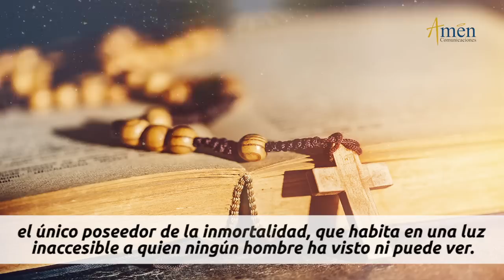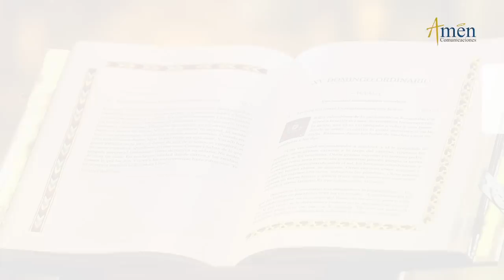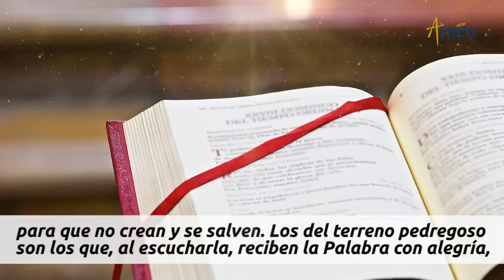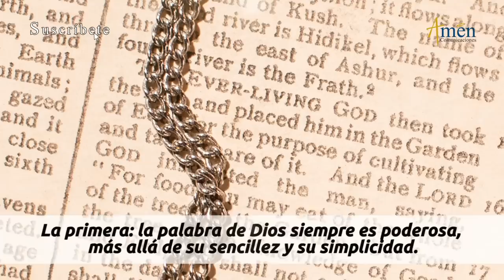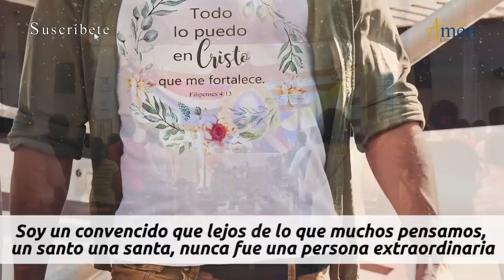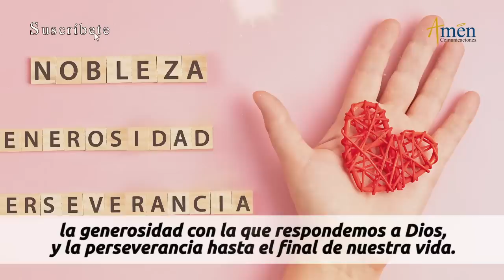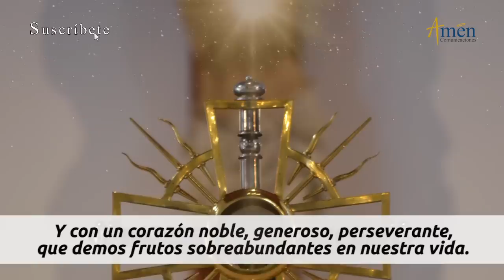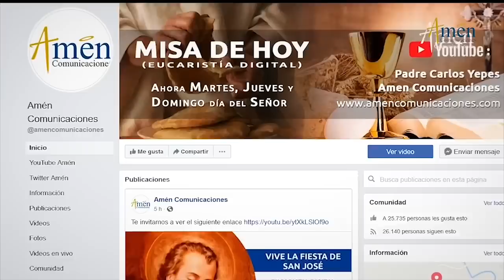Evangelio De Hoy Sábado 18 Septiembre 2021 l Padre Carlos Yepes l Biblia l Lucas 8,4-15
Evangelio De Hoy Sábado 18 Septiembre  2021. Reflexión Padre Carlos Yepes.

Salmo: 100 (99): Entrad en la presencia del Señor con vítores.

ESTRENOS EN VIVO:
Temporada de Septiembre: ¿Qué es el Amor?

LA LECTURA DE HOY:
El Evangelio de Hoy (Lectio Divina):

En aquel tiempo, se le juntaba a Jesús mucha gente y, al pasar por los pueblos, otros se iban añadiendo.
Entonces les dijo esta parábola:
-Salió el sembrador a sembrar su semilla.
Al sembrarla, algo cayó al borde del camino, lo pisaron, y los pájaros se lo comieron.
Otro poco cayó en terreno pedregoso, y, al crecer, se secó por falta de humedad.
Otro poco cayó entre zarzas, y las zarzas, creciendo al mismo tiempo, lo ahogaron.
El resto cayó en tierra buena, y, al crecer, dio fruto al ciento por uno.
Dicho esto, exclamó:
-El que tenga oídos para oir, que oiga...

El Evangelio es buena noticia, hoy, mañana y siempre, Alimenta tu corazón de amor.

REFLEXIÓN DEL EVANGELIO DE HOY:

Medita los tres mensajes Padre Carlos Yepes, para el evangelio del día de hoy:

1. ¿Qué nos dice la parábola del Sembrador?
2. La Palabra de Dios es poderosa y nunca falla.
3. La disposición del corazón hacia Dios (tipos de terrenos)
¿Cómo lograr buena cosecha?

ÚNETE CADA DÍA:
Somos la red católica para el mundo de hoy: